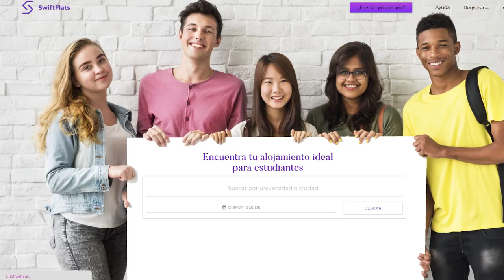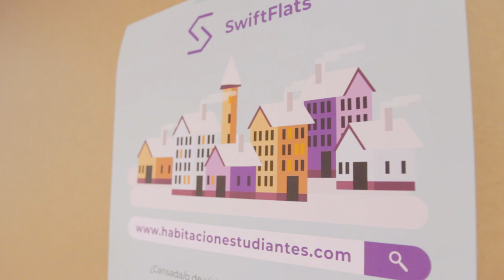ekintzailetzasariak 2019 Urratsbat SwiftFlats Elorrieta Errekamari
Mejor empresa de ámbito tecnológico - Arlo teknologikoko enpresarik onena -

SWIFTFLATS CIFP Elorrieta - Erreka Mari LHII